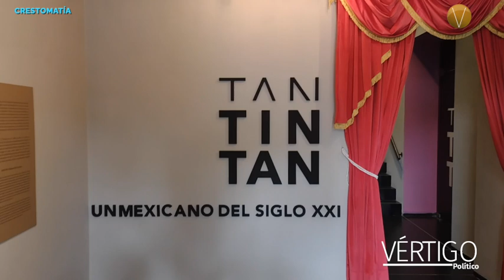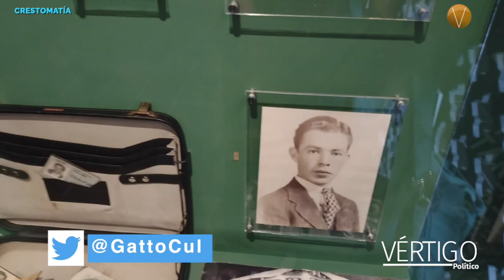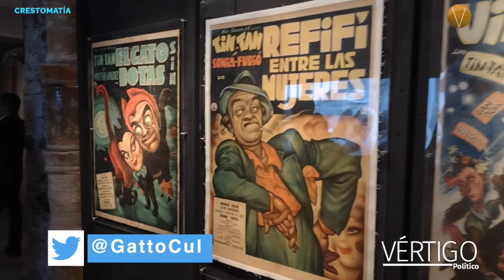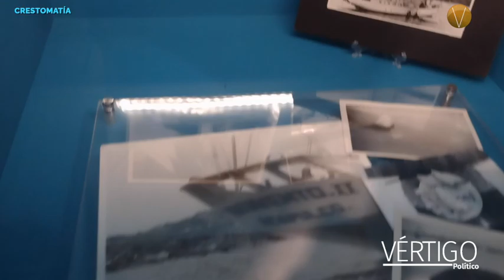Tin Tan regresa a casa en el Museo Kaluz